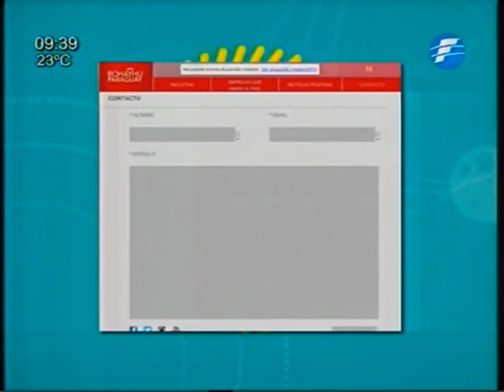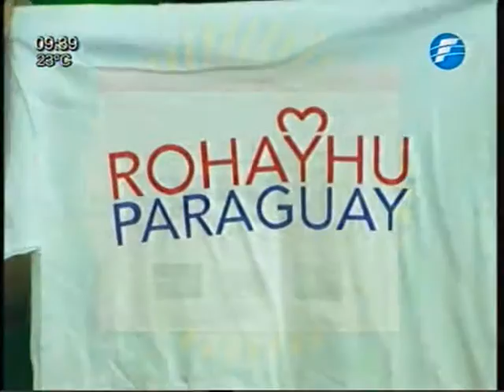Rohayhu Paraguay - ViveLaVidaPy - 24/09/2015